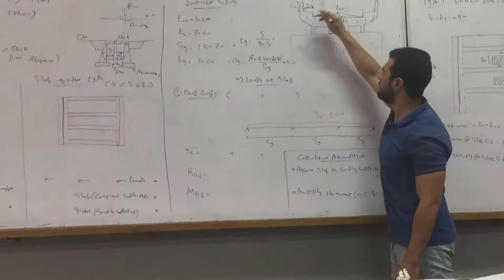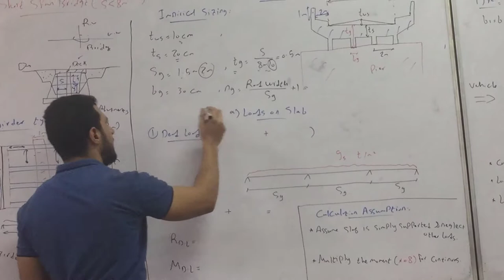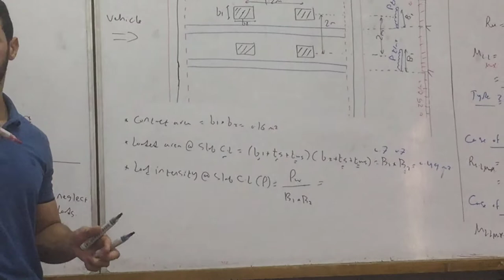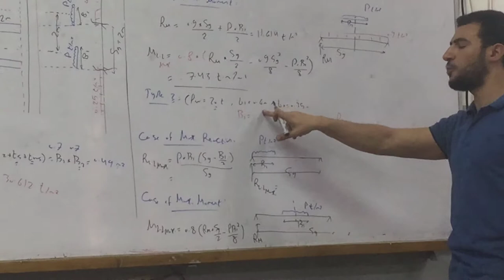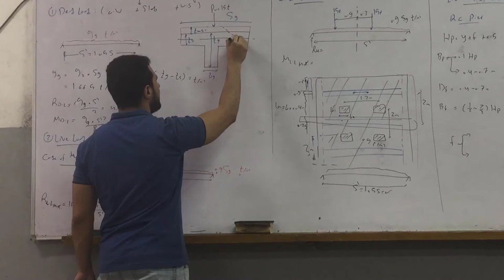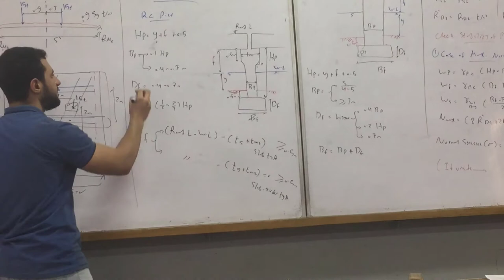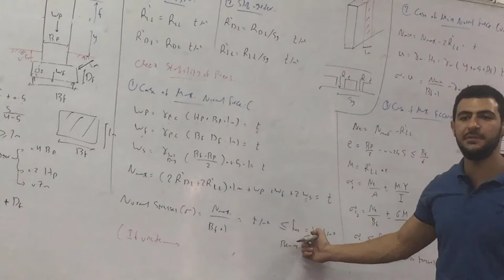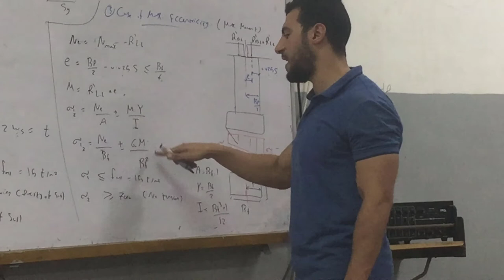Irrigation Structures Design l Slab girder and Pier Design